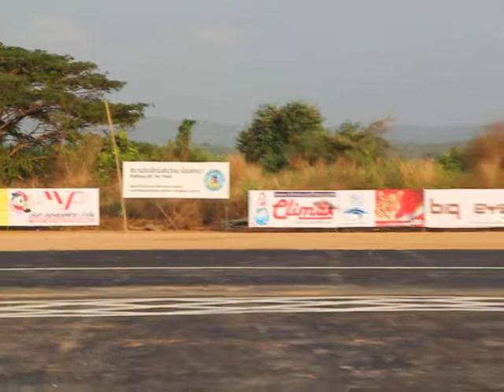ชมรม ศาลากลางจังหวัดนครปฐม RC Air Show 2013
Pattaya International RC Air Show 2013  (ชมรม ศาลากลางจังหวัดนครปฐม)